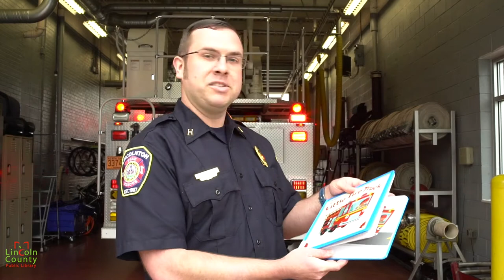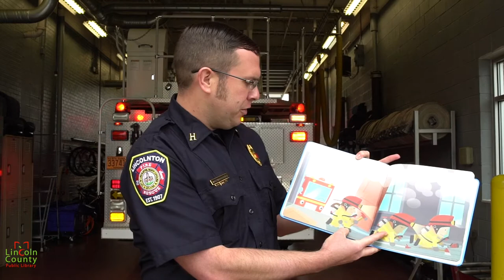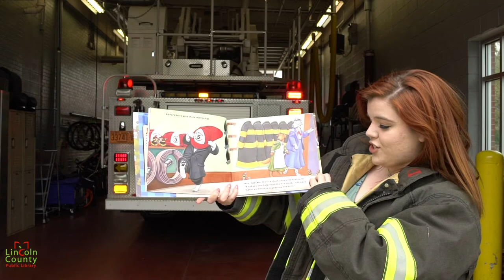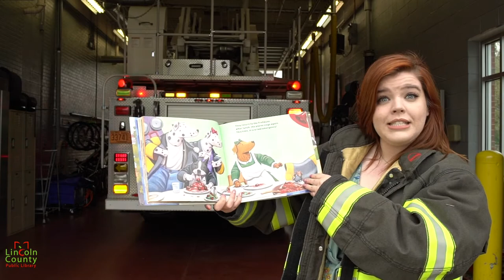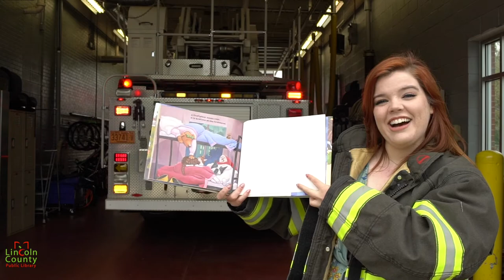Around Our Community Storytime: Firehouse